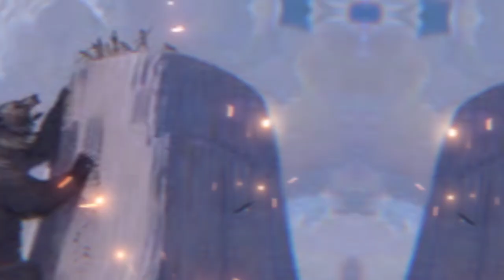রহস্যময় শয়তানের পাহাড় !! || Devils tower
[Use headphones for better listening]

The videos used in our channel are taken from pixels.